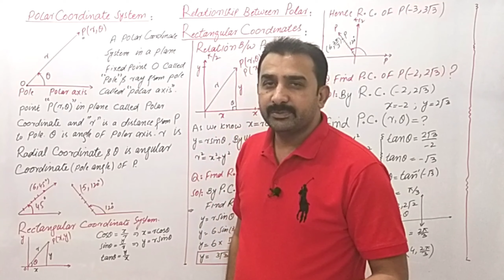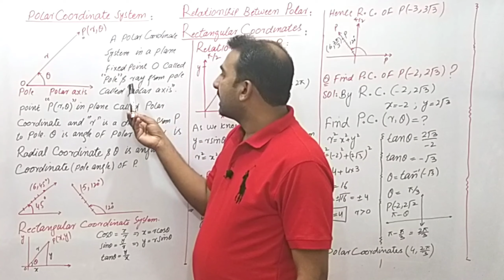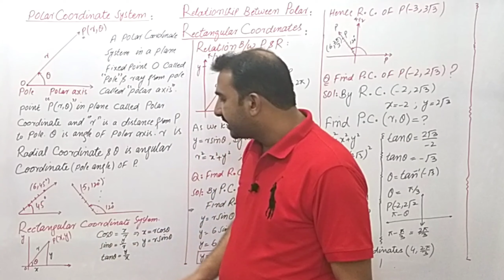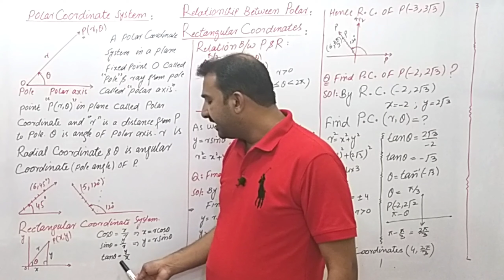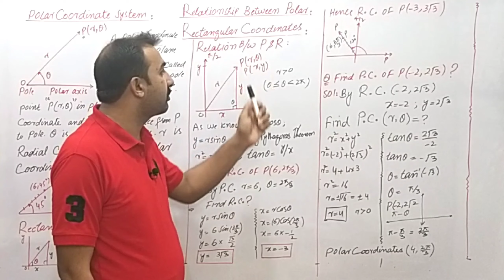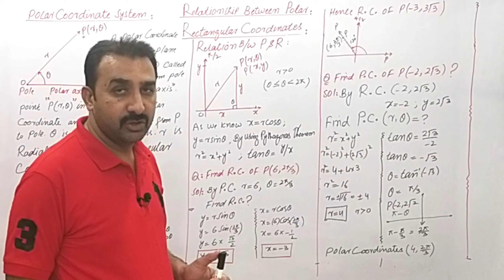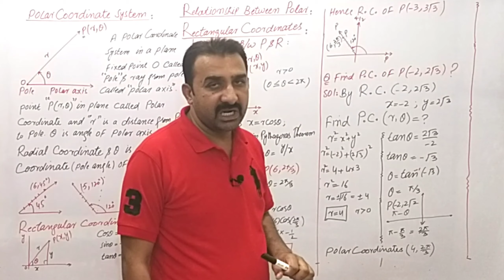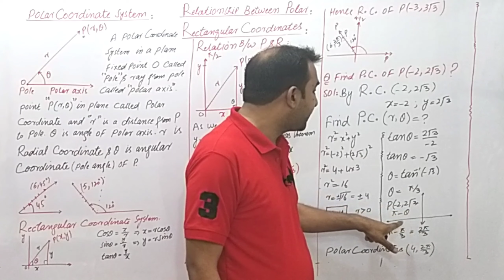polarCoordinateSystem//RectangularCoordinate system//RelationshipBetweenPolar& RectangularCoordinate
Hi SA Math Vibes discuss in this  class about polar coordinate system show by graph.
RectangularCoordinate system discussed with triangle also developed relationship between polar and rectangular coordinate.developed yours understanding by simply questions